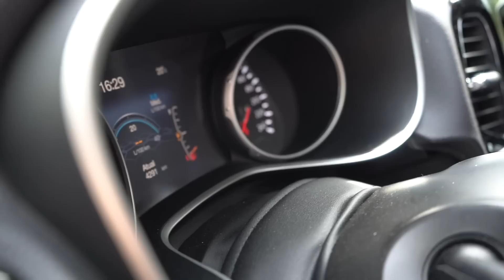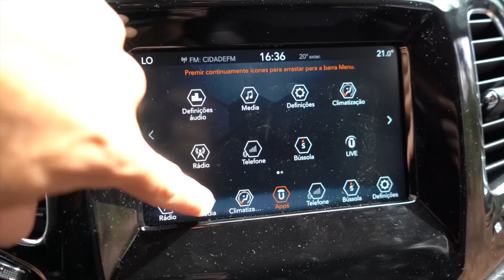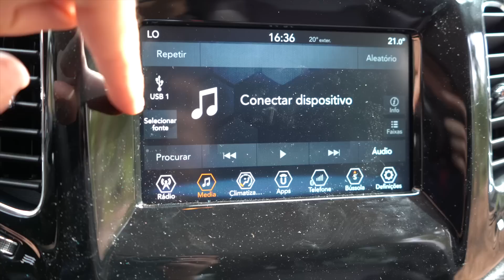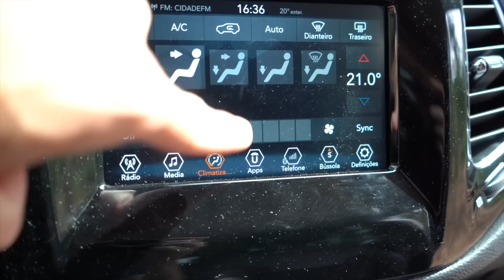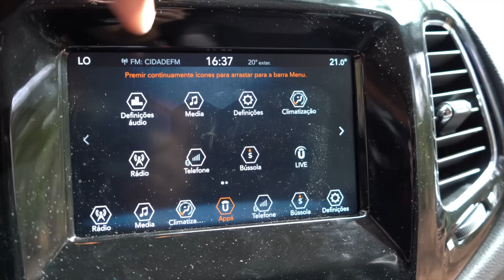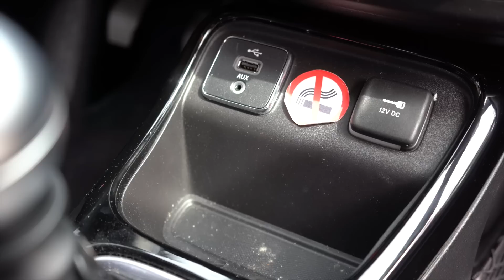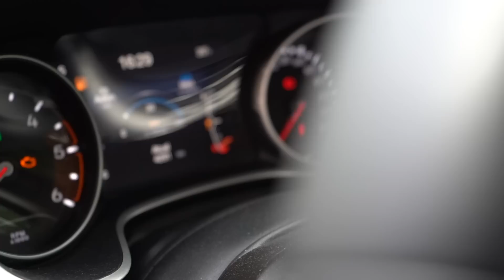Jeep Compass 2019 - Já Percebi Porque é Que Tem Sucesso!!! - JM REVIEWS 2019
No episódio de hoje trouxe finalmente o Jeep Compass! Mais tarde irei também trazer o Renegade, mas este e por ser também um dos mais bem sucedidos, acho que fazia de facto todo o sentido que aqui aparecesse!
Nunca tinha tido um contacto a "fundo" com esta geração, mas devo dizer que depois do ensaio fiquei bastante agradado com esta proposta! Sim, tem alguns defeitos, principalmente a nível de interior, materiais, sistema de info entretenimento, etc... mas no geral, considerado o Package global acho sem sombra de dúvidas uma boa proposta neste segmento de Crossovers compactos! Quero agora saber o que vocês acham sobre dele, se existe por ai algum interessado e de que forma comparam este Compass aos concorrentes mais directos!!

E não se esqueçam que está no ar um fantástico e magnífico passatempo que vos pode dar uma viagem à Alemanha (tudo pago) com direito a visitar a Fábrica da Opel em Russelsheim perto de Frankfurt, assim que passarmos a meta dos 20000 subscritores!! Subscrevam o canal, partilhem os videos e habilitem-se a este sorteio! Estão todos habilitados! SIGAAAAAAAAAAAA